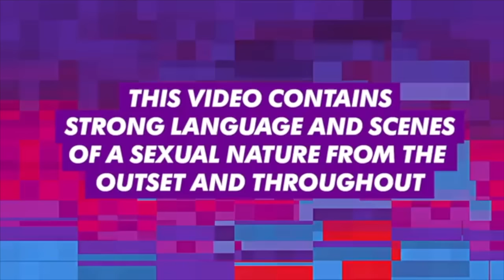Charlotte Crosby BEST MOMENTS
HI guys!! Hope you like this video of my favorite moments from Charlotte Crosby's youtube channel. Her channel is